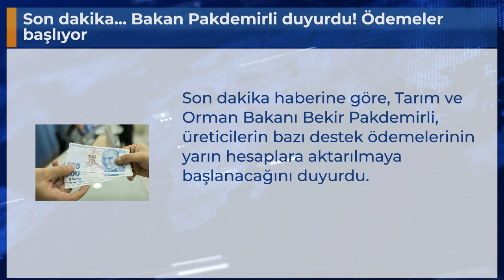Son dakika... Bakan Pakdemirli duyurdu! Ödemeler başlıyor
Son dakika haberine göre, Tarım ve Orman Bakanı Bekir Pakdemirli, üreticilerin bazı destek ödemelerinin yarın hesaplara aktarılmaya başlanacağını duyurdu.